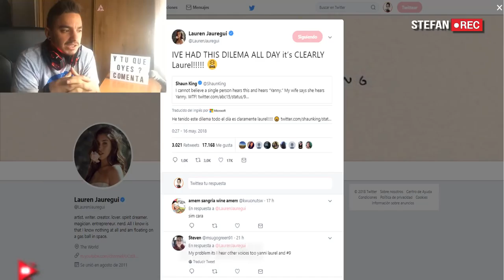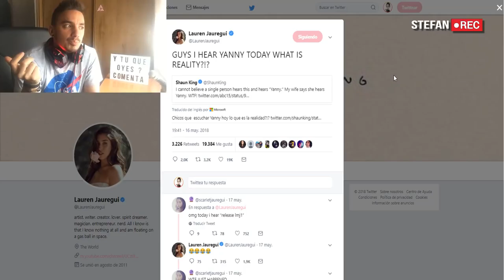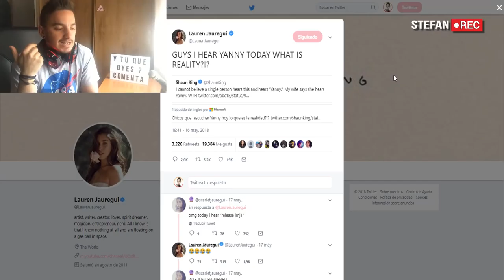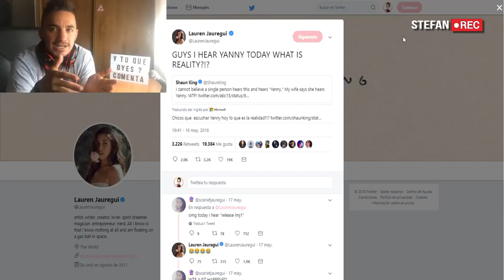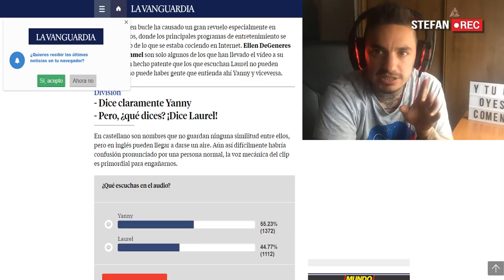YANNY OR LAUREL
Actualizo 1 o 2 veces por semana.

SI QUIERES AYUDARME SOLO COMPARTE MIS VÍDEOS EN TODOS LOS LUGARES QUE PUEDAS :D

Debido a que la gente saca TODO de contexto en este canal,
me he visto obligado a avisar de algo que es EVIDENTE
la informacion sacada en los videos de referencia Camren (noticias, angeles de stefan, etc)
solo son INFORMATIVOS, resumen de lo que pasa en el dia a dia, en ningun momento estamos confirmando o negando nada. Sobra decir que aqui solo doy mi opinion de la info que veo o me pasan, no tengo conocidos en la industria ni tengo familiares que trabajan con el circulo de las Camren, porfavor no inventen estupideces.

Los pasos a seguir son los siguientes:
1- Los lesbianos me mandan info
2- yo la grabo
3- vosotros juzgais si os la creeis o no
Asi de claro.

Gracias por tomarse el tiempo de leerlo, espero que os guste el video. Un saludo

DENUNCIAR CANALES:
1-

COSAS QUE NO SUBO:
1 la misma info 2 veces
2 follows/unfollows/likes
3 teorias de noticias ya pasadas
4 letras de canciones enteras (solo lo importante)
5 entrevistas enteras (solo lo importante)
6 snap/historis (solo lo importante)
7 noticias antiguas (a menos que tengas soporte para algo actual)
8 noticias NO sustentadas con pruebas
9 info de otras redes, solo por TW
10 info pasada por otras personas, solo paso las que se ponen en contacto conmigo
11 tuits, imagenes o videos de 5H/Camila (solo lo importante)
12 info que no tenga fecha o que no se ha verificado antes
13. Info que fomente violencia

Papi tengo info, soy uno de tus

Y yo lo mas pronto posible hablaré contigo

Lα cσpiα dε εstε vidεσ,
sεяα dεnunciαdα.
Tσdσs lσs Dεяεcнσs Rεsεяvαdσs.

Mi sueño en youtube...
▅1 ✓
▅▅50 ✓
▅▅▅ 100 ✓
▅▅▅▅▅500 ✓
▅▅▅▅▅▅▅▅1.000 ✓
▅▅▅▅▅▅▅▅▅▅5.000 ✓
▅▅▅▅▅▅▅▅▅▅▅▅▅8.000 ✓
▅▅▅▅▅▅▅▅▅▅▅▅▅▅▅ 10.000 ✓
▅▅▅▅▅▅▅▅▅▅▅▅▅▅▅▅▅▅15.000✓
▅▅▅▅▅▅▅▅▅▅▅▅▅▅▅▅▅▅▅▅▅▅▅▅▅20.000